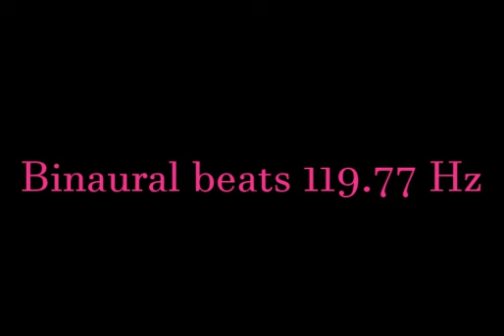binaural_beats_119 77hz